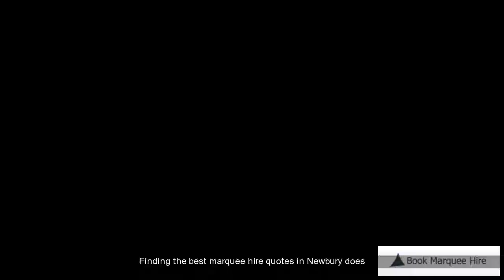Newbury Affordable Marquee Hire